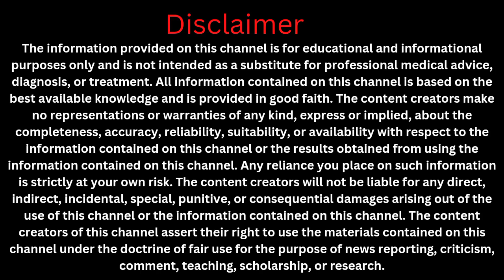अनार खाने के चमत्कारी फायदे | Pomegranate benefit for health | Anar khane ke fayde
अनार खाने के चमत्कारी फायदे || Pomegranate benefit for health | Anar khane ka fayde

Discover the amazing health benefits of pomegranate in Hindi! In this informative video, we cover the various ways in which this superfood can improve your overall health and well-being. From boosting immunity to fighting inflammation, learn why you should add pomegranate to your diet today! Don't miss out on this must-watch video for anyone interested in natural health remedies. Watch now to learn more!